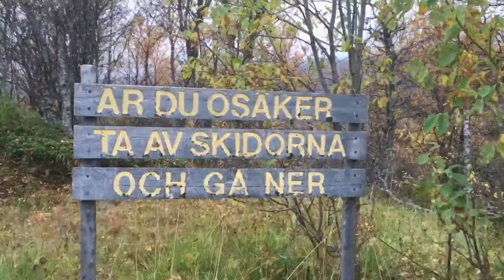LÄGERVLOGG! STUKAD FOT...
Hej hopp! Här kommer ännu en vlogg från lilla mig!
Vi är nu på läger i Ramundberget och köttar!
Detta är från dag 4 samt 5.

Tack för att ni kollat! Allt är filmat samt redigerat från min telefon så den som klagar på kvalité doppar jag i Storsjön!